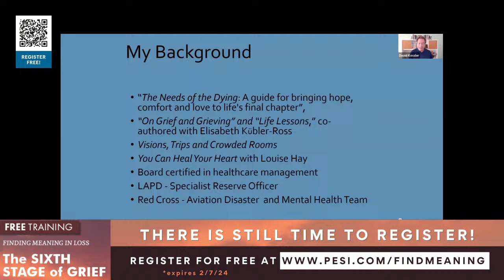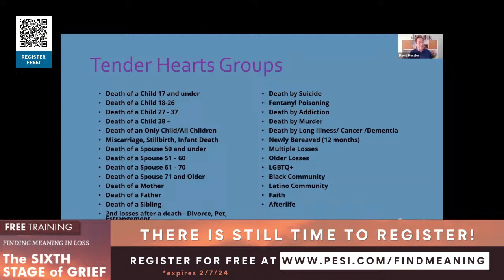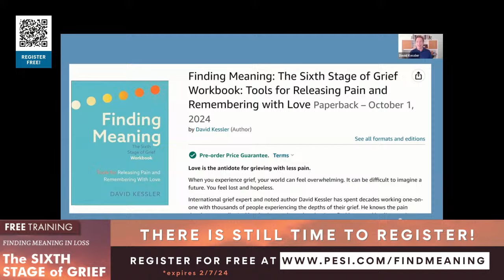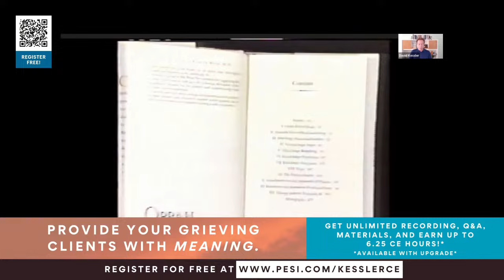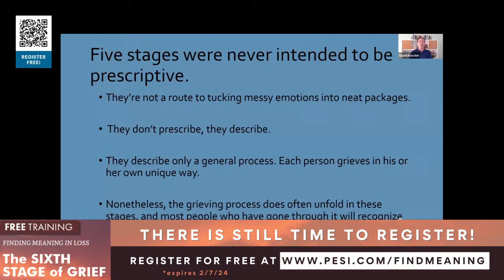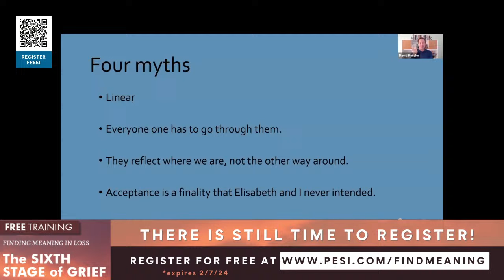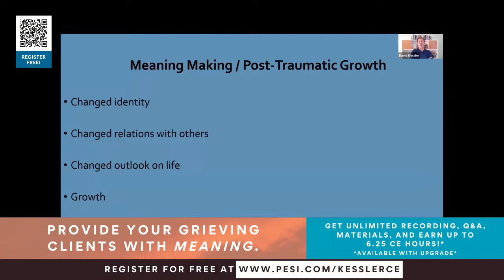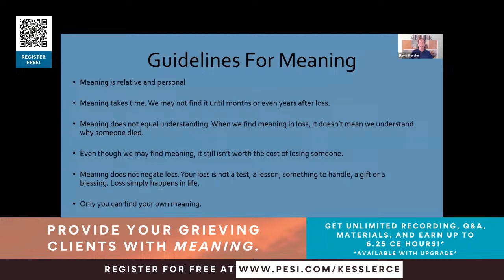FREE Training | Finding Meaning in Loss: The Sixth Stage of Grief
Get fresh insights, tools, and strategies to enhance your work with today’s grieving clients with this FREE training featuring renowned grief expert and best-selling author, David Kessler!

Learn how to embrace a healing-centered, adaptable, and non-linear framework for grief, create meaning for clients with interventions, navigate challenging situations like addiction, suicide, multiple losses, and more from one of the world’s leading grief experts.

TODAY ONLY! You can get this live training, download all session materials, access the recording for 14-days, and participate in the live Q&A completely FREE!

Even better? Get unlimited access to everything above PLUS earn up to 6.25 CE hours for just $79.99 (a $249.99 value).